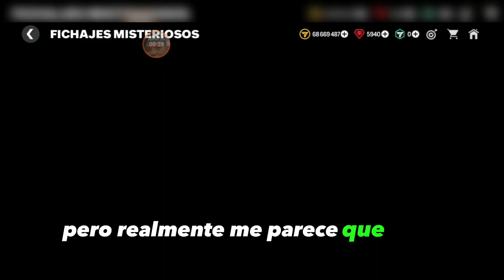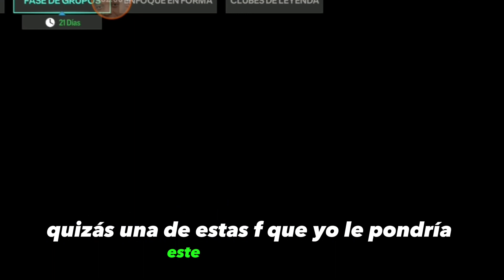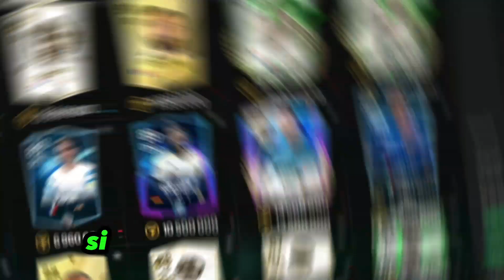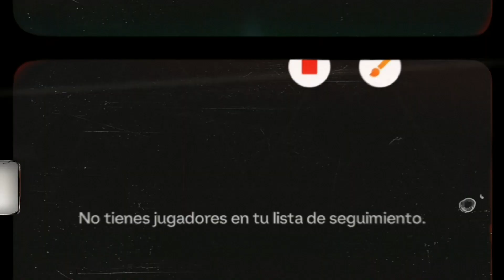¡🔥 NUEVAS CARTAS GRATIS en FC 24 MOBILE 📈 ¡PRECIOS en LO ALTO! 📉 MIRA ESTO YA! 🚀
DEJA TU LIKE PARA MÁS Y COMENTA CASI SIEMPRE TE RESPONDO

Descripción:
¡Descubre las NUEVAS CARTAS GRATIS en FC 24 MOBILE y observa cómo los PRECIOS se disparan! No te pierdas este emocionante video sobre las novedades en el mercado del juego. 🚀